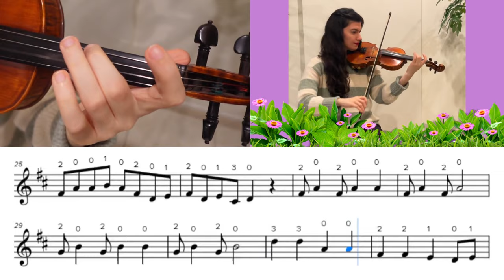"Turkey in the Straw"/"Ice Cream Truck Jingle" Violin Tutorial | with sheet music and play-along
♫🎻 Find the free sheet music of this song through this Learn "Turkey in the Straw"/"Ice Cream Truck Jingle", an American Folk Song, on the Violin with this easy-to-follow violin tutorial with its Sheet Music and left-hand fingering.